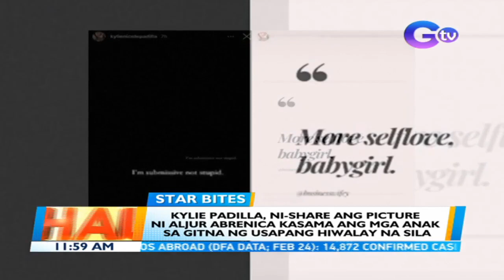Kylie Padilla, ni-share ang picture ni Aljur Abrenica kasama ang mga anak... | BT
Kylie Padilla, ni-share ang picture ni Aljur Abrenica kasama ang mga anak sa gitna ng usapang hiwalay na sila